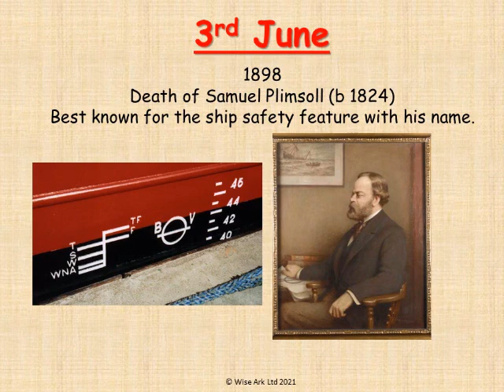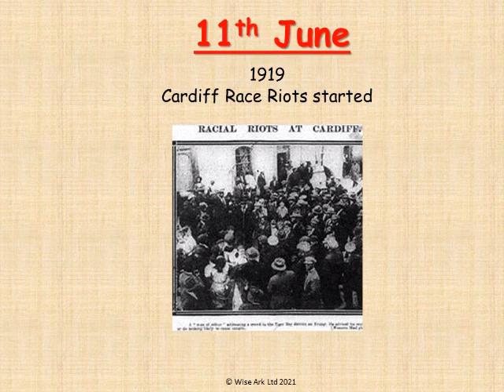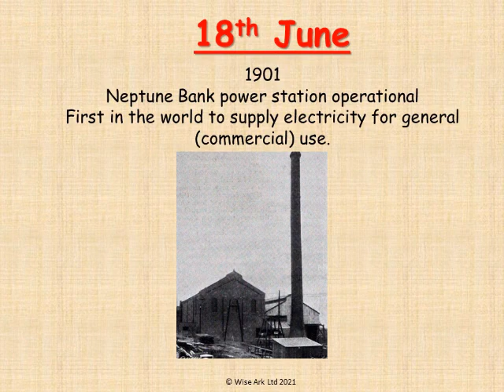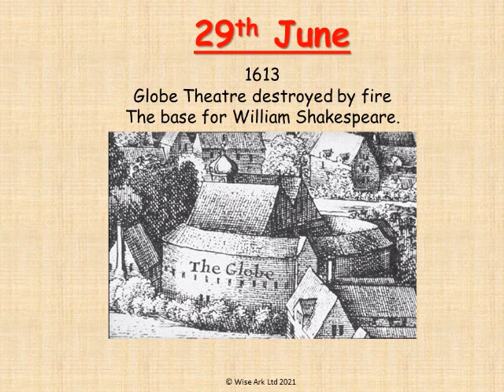A British Year June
30 historically famous/significant people or events; this is an extract from our resource ‘A British Year'.
This is a power point resource to support learning about British
people and history throughout the year. Every day has its own power point slide with an event or individual.
Over the year there is a wide range of events/people from the Emperor Claudius to Billy Butlin and the first Liverpool slave ship to driving tests.
For each slide there is a sentence about the person and a picture (for more information on each one there is our associated resource –A Year of Women – which is a word document with short pen sketches (c250-300 words) about each person/event.

There is a linked text version of this available from Amazon -both a Kindle ebook and a paperback version.